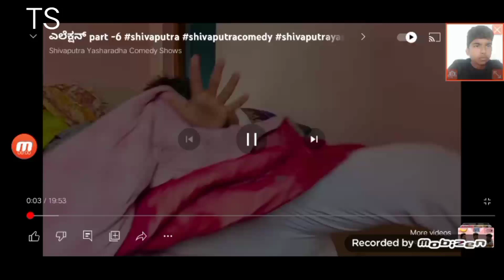ಎಲೆಕ್ಷನ್ part 6 shivaputra ಯಶರದ comedy shows ts